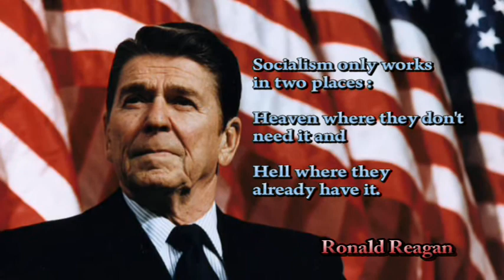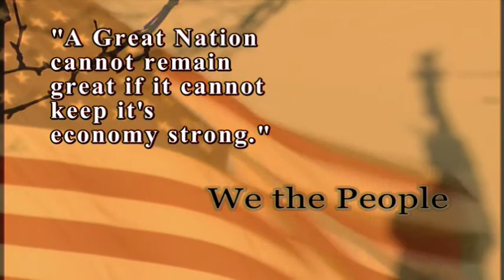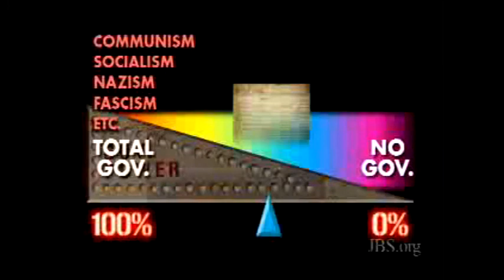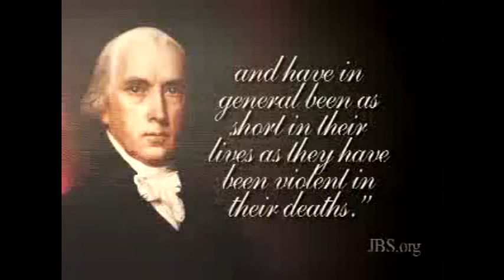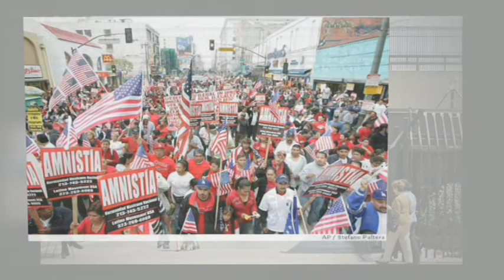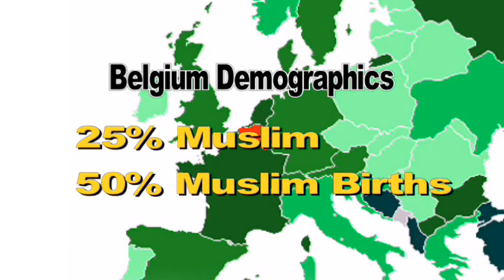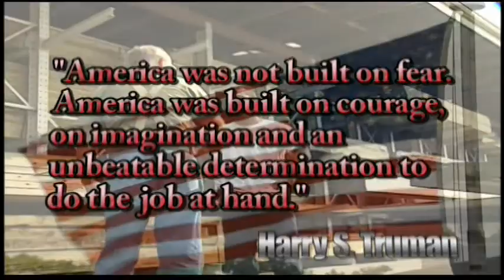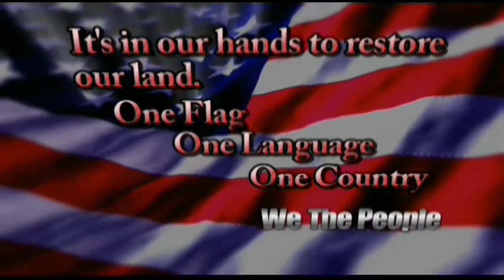America Working - AmericaWorking.org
Please share with other members of "WE THE PEOPLE" website for the latest information. Produced by Providence Video Productions in Escondido, CA